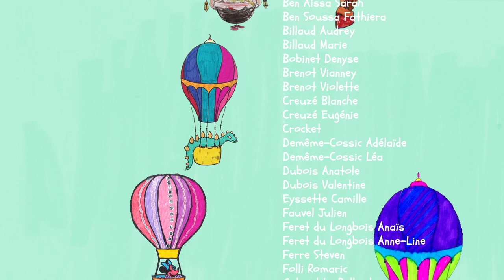Comme un air de printemps...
Cette vidéo a été réalisée durant le confinement 2020 alors que la Covid 19 coupait le souffle des malades, essoufflait les soignants et privait d’air l’ensemble de la population… Nous voulions offrir à tous un grand bol d’air...

Avec les montgolfières de
Allain Lya
Anne Le Rolland
Beata Philippe
Ben Aissa Ilyes
Ben Aissa Sarah
Ben Soussa Fathiera
Billaud Audrey
Billaud Marie
Bobinet Denyse
Brenot Vianney
Brenot Violette
Creuzé Blanche
Creuzé Eugénie
Crocket
Demême-Cossic Adélaïde
Demême-Cossic Léa
Dubois Anatole
Dubois Valentine
Eyssette Camille
Fauvel Julien
Feret du Longbois Anaïs
Feret du Longbois Anne-Line
Ferre Steven
Folli Romaric
Gabriel Le Rolland
Gautier Zoé
Gernigon Chléa
Hotin Cynthia
Jacob Cécile
Jacquemet--Gandré Armel
Jeannin Lucille
Job Dorothée
Journot Valérianne
Kenghe Stacy
Laure-Pertusier Clément
Laure-Pertusier Quentin
Le Billon Lucas
Le Rolland Martine
Le Romain Virginie
Le Romain-Campaner Tosca
Lilith
L'inconnu de L'Horizon
Maalej Emma
Maalej Rania
Millon Lana
Muepu Chantal
Nicolas Frédéric
Nicolas Rafael
Nicole Kelly
Pautrat Érine
Pertusier Christine
Rambaud Nathalie
Ramos Majo
Riahi Sami
Tanquerel Marceau
Vinet-Pauvert Myriam

Réalisation, décors, animation
Charline Pierret
Diane Dedecker

Musique originale et son
Florent Lequibain

Coordination
Isabelle Pauvert – Ptit Clap
Margaux Fessenmeyer – Ptit Clap
Margot Renard - Cellofan’

Soutien animation
Luisa Taouri

Soutien graphisme
Nadège Brenot

Remerciements :
à tous les adultes qui ont aidé les enfants ou qui se sont prêtés au jeu
à l’équipe de Cellofan’